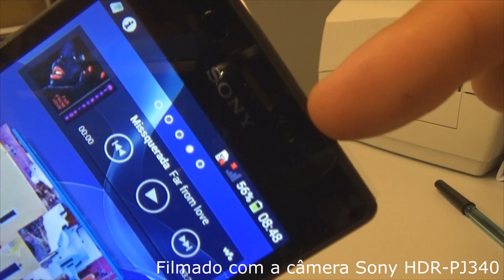Unboxing (desembalando) Sony Xperia M2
ESTE NÃO É UM CANAL OFICIAL DA SONY!!!

Todo o conteúdo deste vídeo, as opiniões, as informações, detalhes, brincadeiras, piadas, comentários e pontos de vista são de total autoria do criador do canal. O André Fontes.
Eu, André Fontes, não represento a Sony. Tenho apenas o privilégio de ter acesso a alguns de seus produtos, e como consumidor e fã da marca, produzo esses vídeos afim apenas de entreter e informar.
Não há nenhuma intenção em criar desconforto ou de ofender nenhum cidadão ou corporação.
Tudo o que é dito neste vídeo é ideia minha. A marca SONY não tem nenhuma participação neste vídeo.